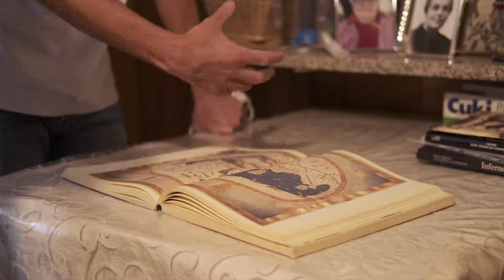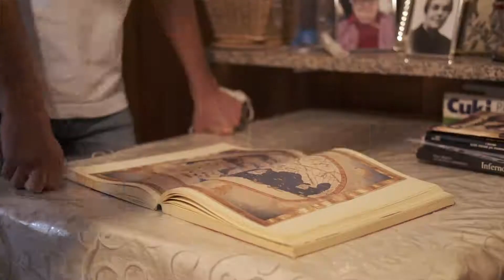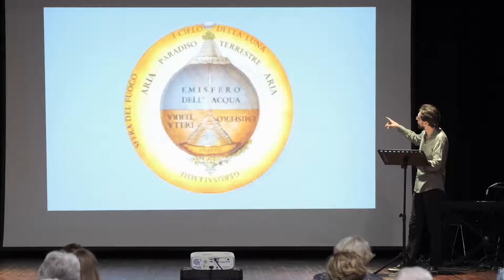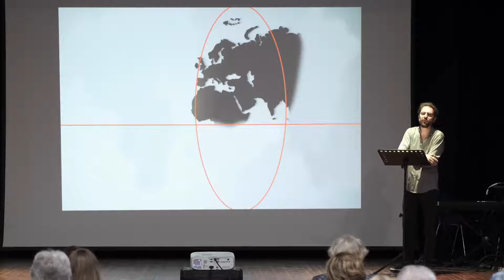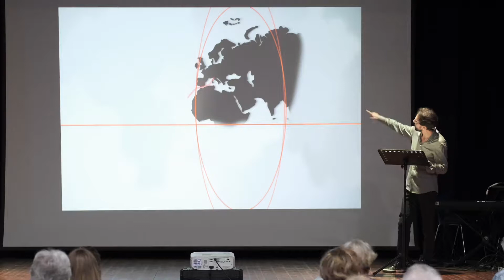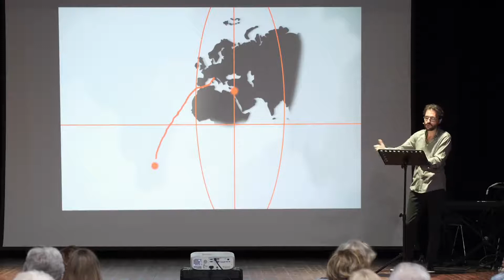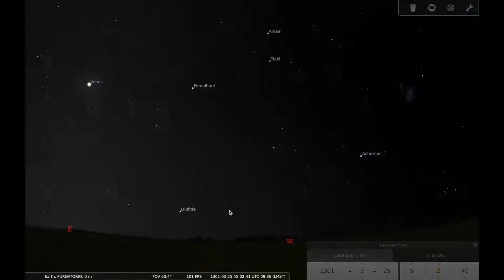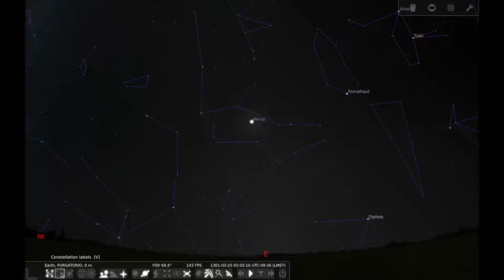Dante, Inferno, XXVI - L'ULTIMO VIAGGIO DI ULISSE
Decimo incontro di
VIAGGIO NELL'INFERNO
Ciclo di incontri dedicati all'Inferno di Dante.

Con Elena Galvani e Jacopo Laurino e la partecipazione degli allievi del seminario di lettura espressiva “I malebranche”.
Accompagnamento musicale a cura della Scuola musicale Celestino Eccher: alle tastiere, Massimo Faes.
Documentazione video: Ananas Video.
Tecnici audio, luci e video: Loris Ghezzi e Sofia Ghezzi-ADM Service.

Prodotto dalla Comunità della Val di Non
in collaborazione con il Gruppo Teatrale “Moreno Chini”, l’Associazione Ponti, Stradanova Slow Theatre e la Scuola di musica Celestino Eccher
e i Comuni di Borgo d’Anaunia, Cavareno, Contà, Cles, Denno, Novella, Predaia, Romeno, Ronzone, Ruffré-Mendola, Sporminore, Sfruz, Ville d’Anaunia.
Con il contributo di Fondazione CARITRO nell'ambito del progetto "E usciremo a riveder le stelle...".